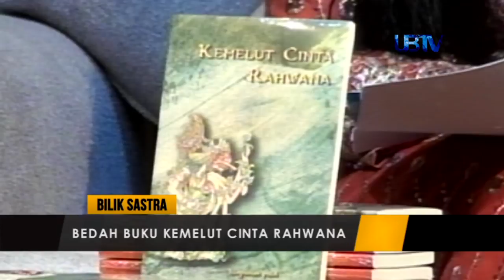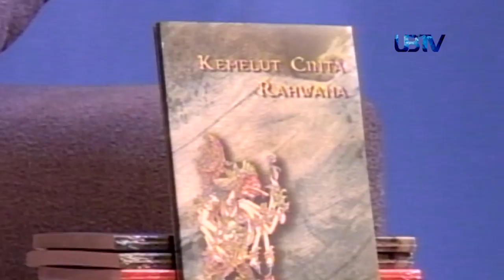UBTV BILIK SASTRA Kemelut Cinta Rahwana Seg 1 Part 1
Segmen 1 Part 1 Program Bilik Sastra yang mengangkat bedah buku karya Djoko Saryono berjudul Kemelut Cinta Rahwana. Narasumber : Prof. Dr. Djoko Saryono, M.Pd. (Penulis) ; Dr. Riyanto, M.Hum (Pembahas Buku)